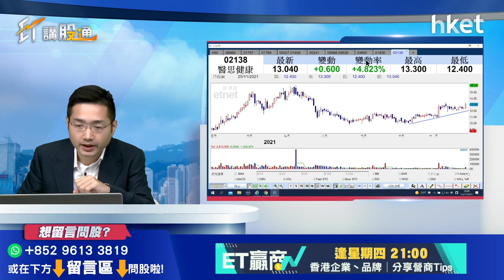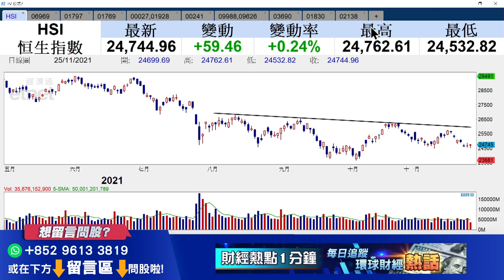【ET講股通】（精華）醫美股值得留意 談完美醫療1830及醫思健康（02138）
港股悶市之中尋找投資機會，獨立股評人梁耀康（Dave）提到醫美股值得留意。想知原因及買賣策略，立即點擊收看／收聽。